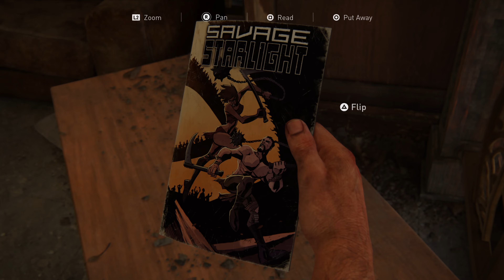The Last of Us Part I: The Hotel - Ep. 8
Replaying The Last of Us Part I PS5 before Part 2 Remastered launches, Gameplay modifiers are turned on.